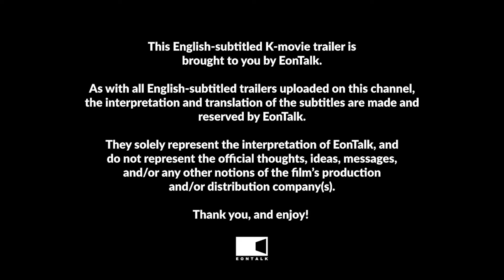Tarot (2024) 타로 Movie Trailer | EONTALK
Starring: Cho Yeo Jeong (조여정), Kim Jin Young AKA Dex (김진영 덱스), Ko Kyu Pil (고규필)